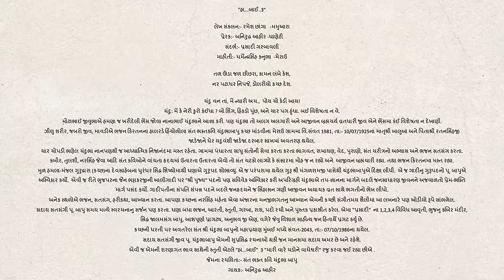Ha Baai 3.0 I ​⁠Aniruddh Ahir I Navratri Song 2022 I Garba Song I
ભક્તકવિ પૂ. ચંદુભાબાપુ
शरण लीधुं ने संकटो ना समे रे,हशे एमां मारो अपराध  मारी वारे चडोने वाघेश्वरी रे.(टेक)
हिण बुद्धी हत भाग्य कम जात छुं रे,माटे शानी आपे तुं मने साथ   मारी वारे चडोने वाघेश्वरी रे..
मात संकटमां साद नहिं सांभळोरे,मारे करवी कोने फरीयाद  मारी वारे चडोने वाघेश्वरी रे..
हशे भाग्यए ते भोगवे छुटको रे,एमां नथी विधातानो वांक  मारी वारे चडोने वाघेश्वरी रे..
हुंतो हार्यो हिंमत हवे हद थइ रे,दया लावीने दुखडा दबाव  मारी वारे चडोने वाघेश्वरी रे ..
अंबा असरण शरण लीए आपनुं रे,तमे शरणागतोना प्रतिपाळ  मारी वारे चडोने वाघेश्वरी रे..
रडयो रखड्यो चटान मडयो मातने रे नथी नीच नथी हु नादान मारी वारे चडोने वाघेश्वरी रे..
हशे योगी ते आत्माथी ओळखे रे,मारो नथी एवो अधिकार  मारी वारे चडोने वाघेश्वरी रे..
कदी करवी कसोटी तारे होय तो रे,मने पहेला प्रहलाद बनाव  मारी वारे चडोने वाघेश्वरी रे..
एम छतां अंबा अरज नहिं सुणे रे,थाशे "चंदु" तारो बेहाल   मारी वारे चडोने वाघेश्वरी रे...

Singer: Aniruddh Ahir
Dhol: Sagar Dave
Benjo: Mustak Langha
Shahenai: Imraan Langha
Chorus: Ansh Pattani, Jay Rathod, Milan Gadhvi, Janvi Makwana, Shikha Pattani

Make up - Jahnvi Pandya

Cinematography & Editing by - Take 2 Productions

Venue: La Kamp & Kutir Craft Village Resort Hodka

Lights: Mota Mandap Service
Decoration Guidance : Jahdeep Joshi
Choreography by : Vaishali Jethi Jani
Apsara Dance Academy Bhuj

1) Isha hitesh jethi
2) Aksha hitesh jethi
3) Bansri nilesh senghani
4) Nishita Prakashbhai Shah
5) Priti uchchat
6) Kratika ishwar chattani
7) Garva Dipsha Chandrakant
8) Jagruti murubha ladak
In Frame Artists :
Aniruddh Ahir
Mustak Langha
Imraan Langha
Dharm Antani
Panchabhai Ahir

Mustak Max
Rohit Shaldiya -  Kutir craft village resort
Ketan Goswami (Malhar Camping/Youth India Adventures)
PanchaBhai
Kalashree Music Studio
Padmawati Decorations Bhuj
Sagar Goswami
Marut Bhatt
Kishan Pandya
Bhujbloggers